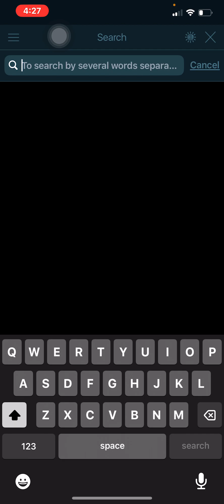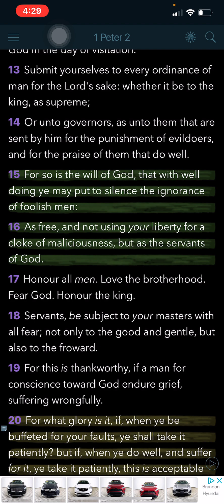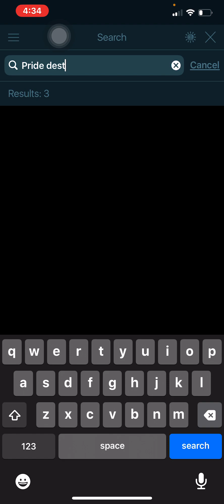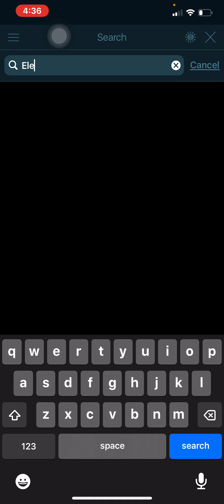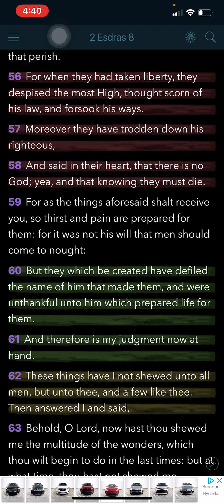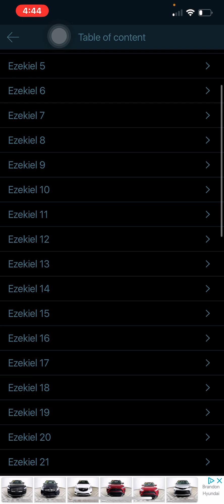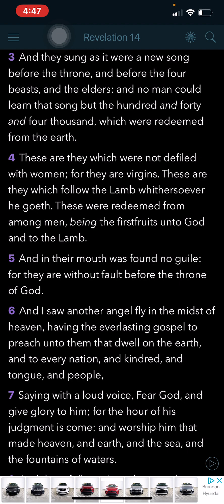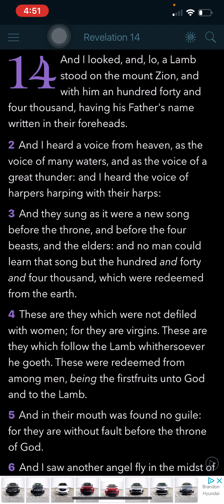What are you doing now !? To please Lord 💫🤞🏽 That what it comes down too